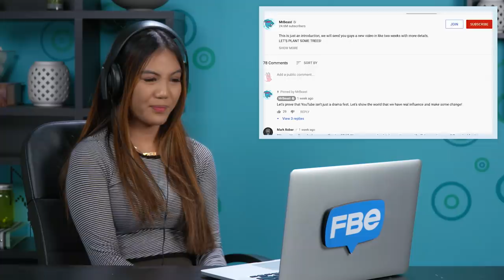Generations React To MrBeast Planting 20,000,000 Trees (TeamTrees)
Generations react to TeamTrees. Watch to see their reactions.

Reactors Featured:
KIDS
Emma

TEENS
Jayka

ELDERS
Libby

Credits:
Produced by JC Chavez, Sierra Middlebrooks, Lauren Hutchinson, Vartuhi Oganesyan

Executive Producer - Jairy Estevez
Assistant Editor - Nicole Worthington, Lucas Griffith, Jordan Smith,
Geoffrey Gaskins, Niomi Young, Connor Buso-Jarnis, Amanda Santana,
Jamal Amer

Generations React To MrBeast Planting 20,000,000
Trees (TeamTrees)